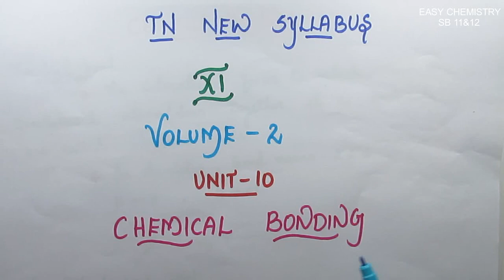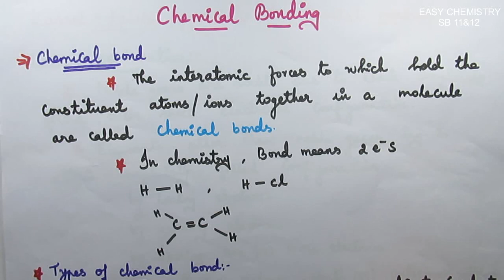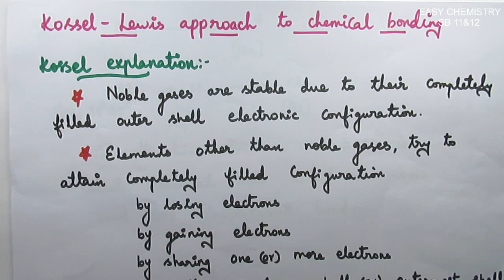kossel lewis approach to chemical bonding/Octet rule/Covalent bond/Lewis dot formula & structure/XI